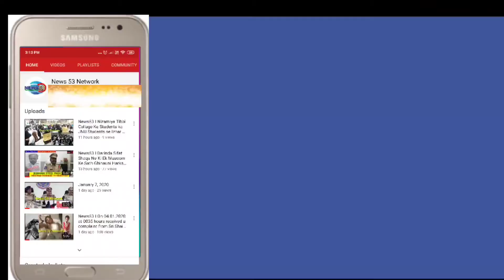News53| AIMIM President Barrister Asaduddin Owaisi Sahab Hoists The National Flag 🇮🇳 @ Madina 'X'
AIMIM President Barrister Asaduddin Owaisi Sahab Hoists The National Flag 🇮🇳 @ Madina 'X' Road On 71st RepublicDay..